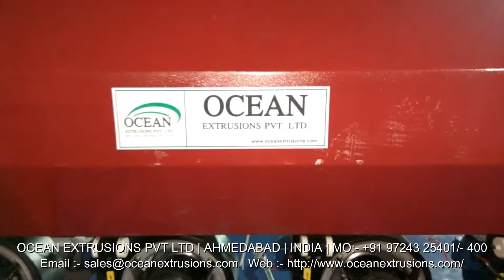Mother Baby Plastic Recycling Machine